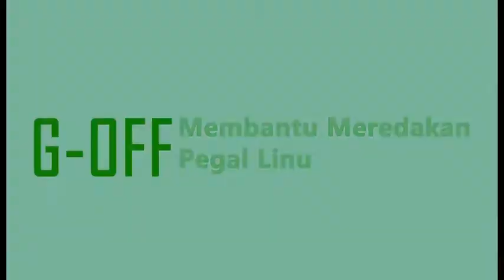Asam Urat dan Pegal Linu G-OFF [ Solusi Asam Urat, Reumatik, Pegal linu, Peradangan Sendi ]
Ramuan herbal untuk Asam Urat, Reumatik, Pegal Linu.

Khasiat dan Kegunaan:
Membantu meredakan pegal linu
Mengatasi reumatik dan encok
Menormalkan kadar asam urat
Mencegah peradangan sendi

Untuk diskusi masalah produk dan pemesanan bisa melalui Customer Service kami.

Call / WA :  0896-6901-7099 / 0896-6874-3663